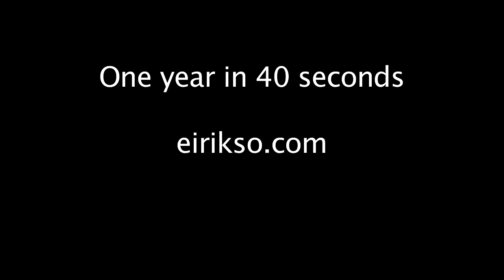full one year Season Cycle of Trees in 40 seconds